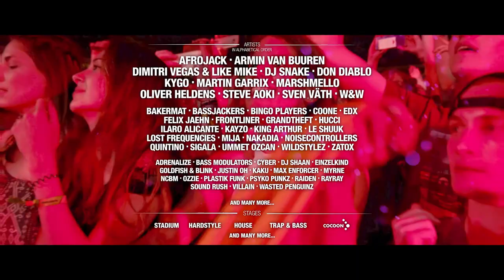WCD/ World Club Dome Korea 2017 (Trailer 2)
The biggest and the very first world EDM festival in Korea!
From 22 to 24, Sep. 2017 in Incheon Munhak Stadium.
Martin Garrix, Dimitri Vegas & Like Mike, Armin van Buuren, Steve Aoki and more.